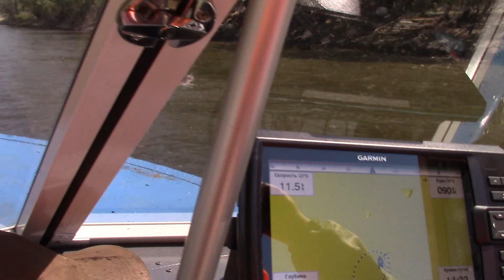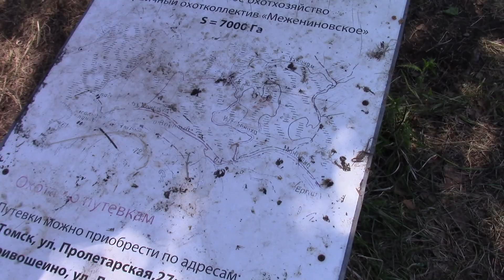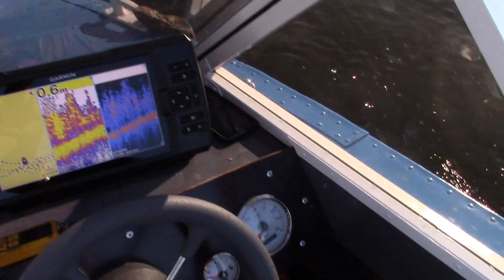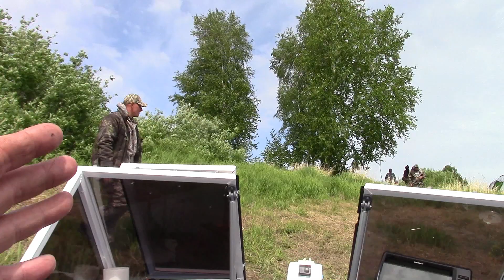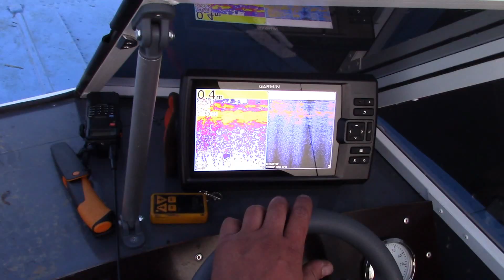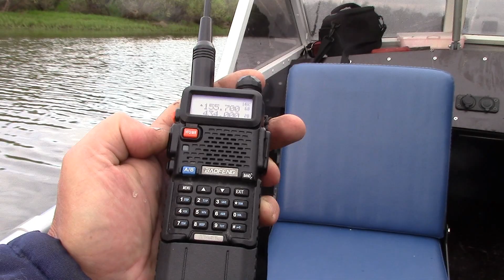ЩУКА ЛОМАЕТ ПОДСАКИ! Попали на Жор Голодной Щуки. Озеро Монатка. Рыбалка на Спиннинг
Впереди маячили 3 выходных дня. ТОЛЬКО НА РЫБАЛКУ! ТОЛЬКО ЗА ЩУКОЙ! Поехали на озеро Монатка и не зря - эти 3 дня НИКОГДА НЕ ЗАБУДУТСЯ! Добирались машиной, а затем лодкой по протоке через песчаники и коряги. Было страшно за лодочный мотор, так как временами он цеплял песок. Но всё обошлось и мы оказались на месте. Разбили лагерь и поехали на рыбалку. Сначала было очень скромно, но на следующий день щука как озверела! Она била в наживку, клевала и порой срывалась, а единожды она даже СЛОМАЛА ПОДСАК!

Понравился канал? Хотите чтобы он развивался дальше? Направьте пожертвование на развитие. Это очень полезно для вашей кармы, сделайте хорошее дело!